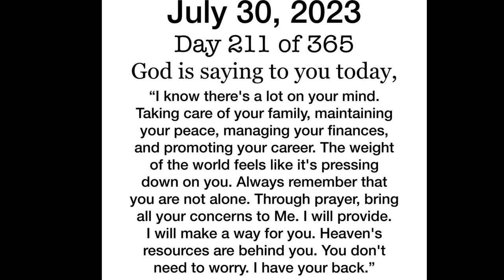God Says : I Will Be Upset If You Ignore Me Again | God Message For You Today | Jesus Message